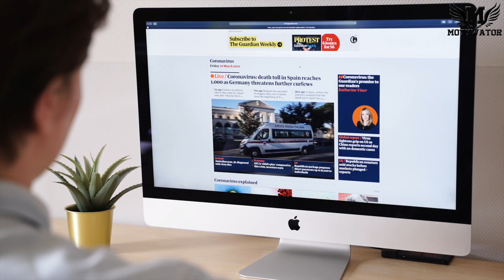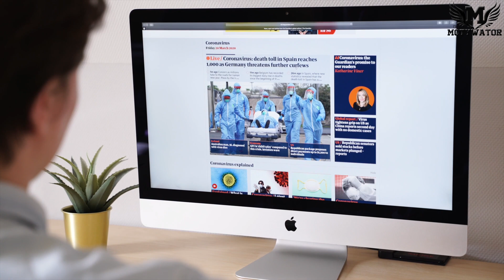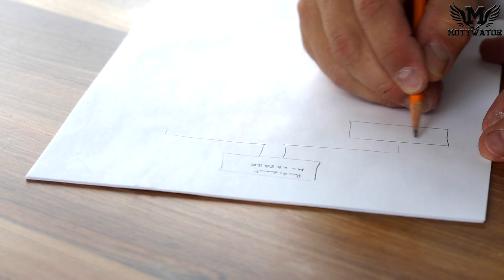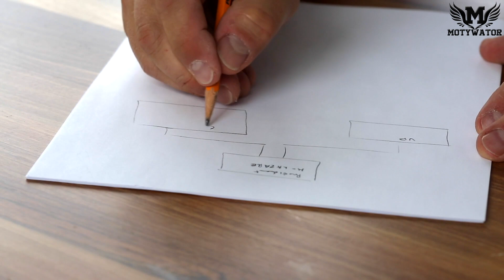7 rzeczy o życiu które musisz wiedzieć - polski film motywacyjny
7 rzeczy o życiu które musisz wiedzieć - film motywacyjny po polsku

Zapraszam do oglądnięcia filmu motywacyjnego po polsku, dzięki któremu być może inaczej spojrzysz na swoje życie.

Pozdrawiam, Motywator!